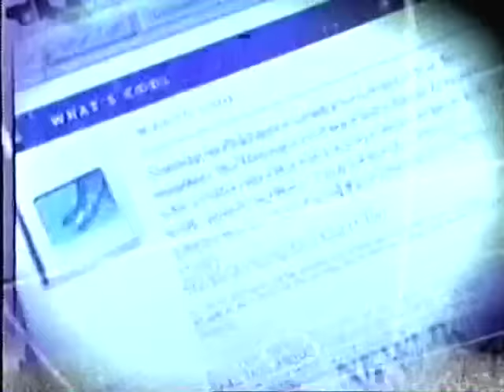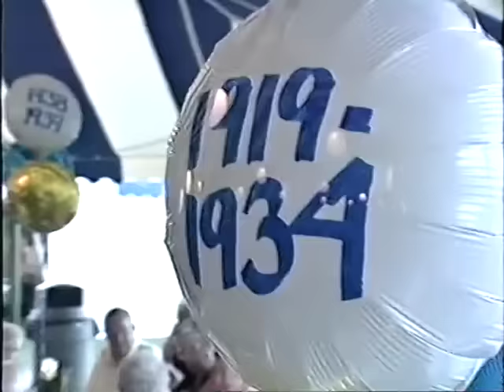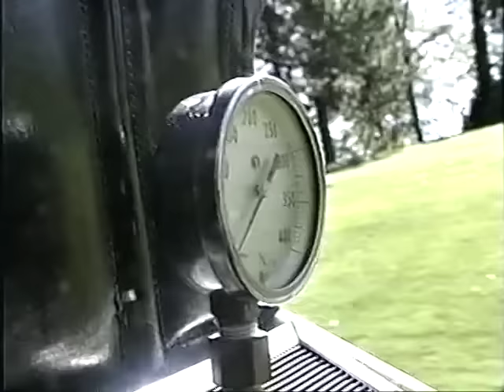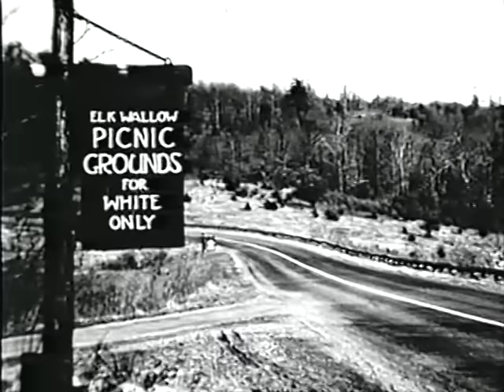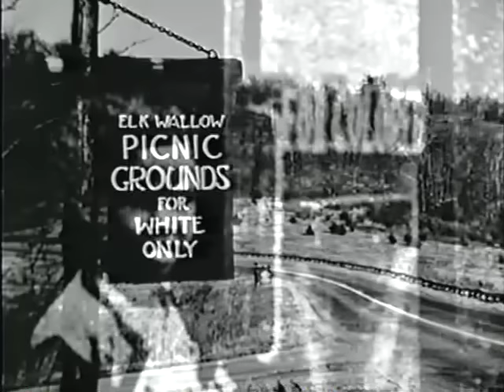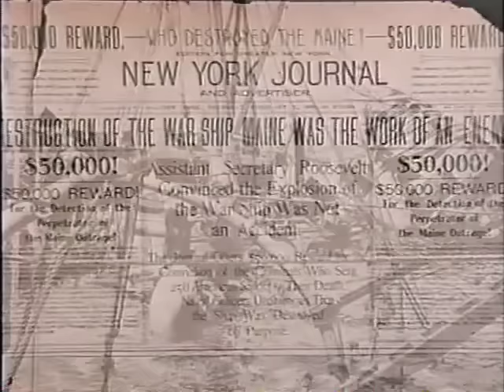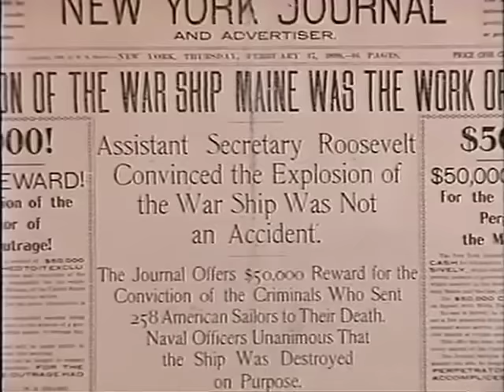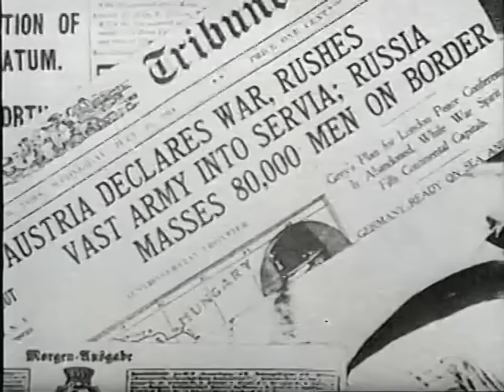The Century: America's Time - The Beginning: Seeds of Change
Part one of a 15-part series of documentaries produced by the American Broadcasting Company on the 20th century and the rise of the United States as a superpower.

This episode introduces both the series and the twentieth century and documents some of the major themes of the turn-of-the-century. Events such as immigration, the Wright Brothers, Thomas Edison's inventions, the advent of the automobile, the Triangle Shirtwaist Factory fire, suffrage, segregation, the silver screen, American imperialism and the Titanic are examined and survivors give first-hand accounts of life in the early years of the century.